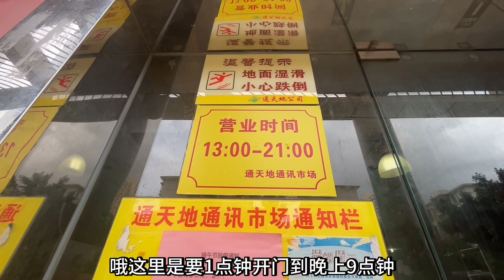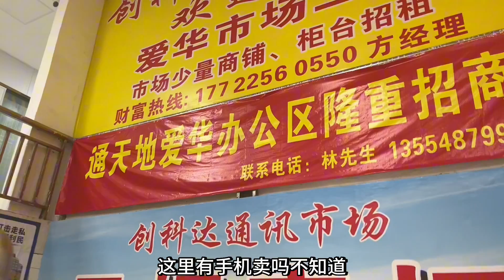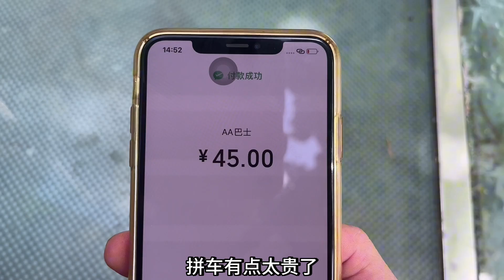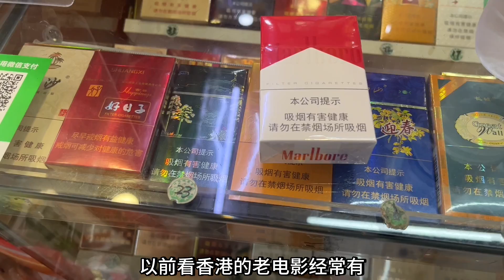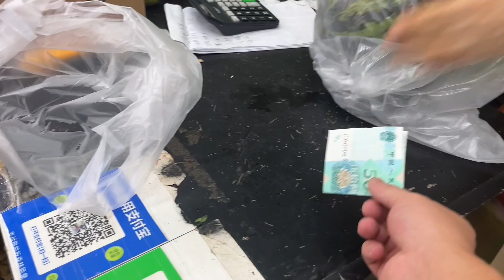華強北也蕭條最大二手手機市場沒開門，去廣州跟爸媽一起過端午節！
现在经济这么惨吗？不换新机也没什么人买二手手机？二手手机交易市场关门了！
大家好，我是小馬哥，來自大陸農村的底層，分享大陸真實的生活和所見所聞……
失業三年2023年努力改變加油進步，感謝大家支持